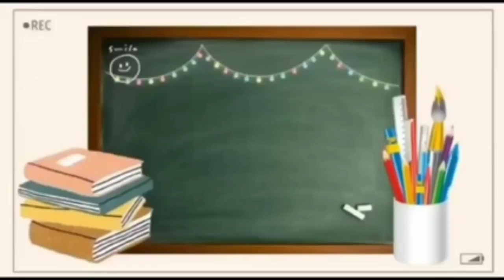VITAMIN A chewable टेबलेट क्यों है फायदेमंद || जाने पूरी जानकारी || OPTOMETRY SOLUTION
I am consultant optometrist khadiza khan.In this video be will disscuss about the topics VITAMIN A CHEWABLE TABLETS
TOPICS
What is oral vitamin A?
Is vitamin A safe to take?
What are the benefits of taking vitamin A?
Is it safe to take vitamin A everyday?

Vitamin A Chewable Tablet is a medicine used in the treatment of vitamin A deficiency. It is an essential nutrient for the eyes and skin, and for normal growth. It also helps the heart, lungs, kidneys, and other organs function properly

Oral vitamin A is used to treat vitamin A deficiency. Carotene compounds (found, for example, in egg yolk, butter and cream) are gradually converted by the body to vitamin A (retinol). Vitamin A supports growth and bone development, vision, reproduction, and development and maintenance of skin tissue.

Can vitamin A be harmful? Yes, high intakes of some forms of vitamin A can be harmful. Getting too much preformed vitamin A (usually from supplements or certain medicines) can cause dizziness, nausea, headaches, coma, and even death.

Thank you & Regards OPTOMETRY SOLUTION YOUTUBE CHANNEL